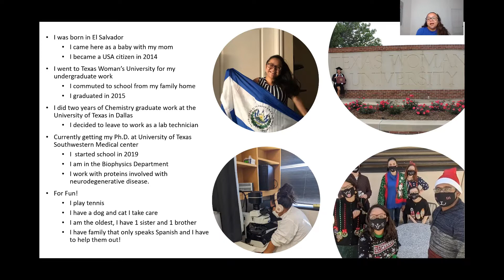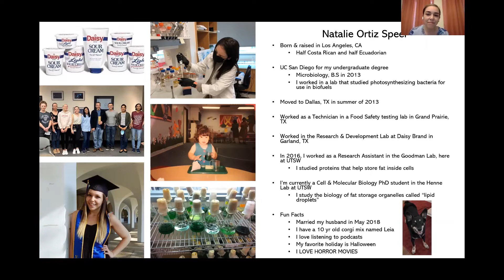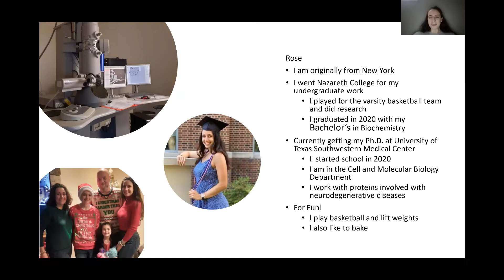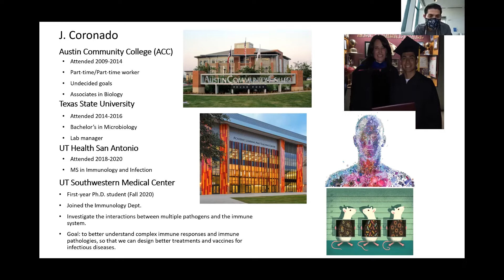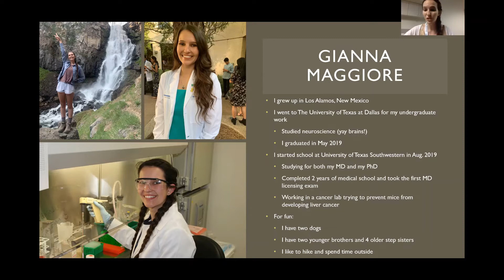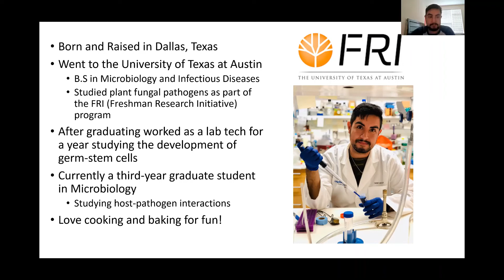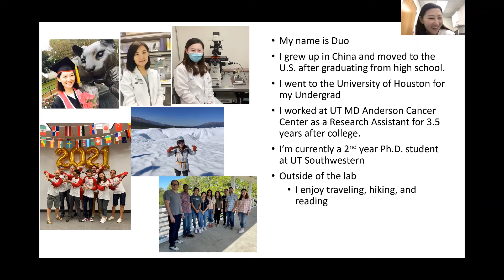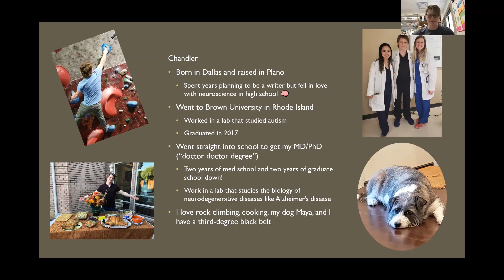Autobiographies of Scientist